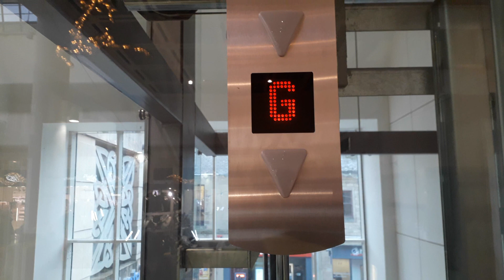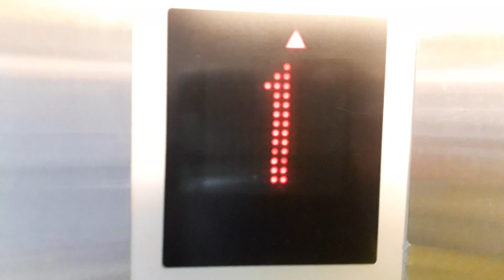2002 KONE Monospace Glass Lift at The Eastgate Shopping Centre in Inverness